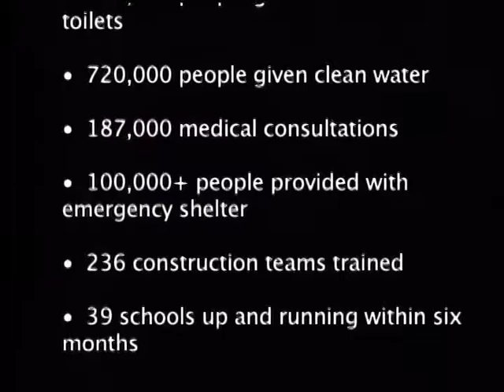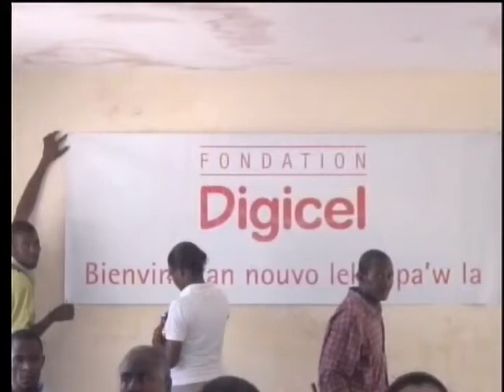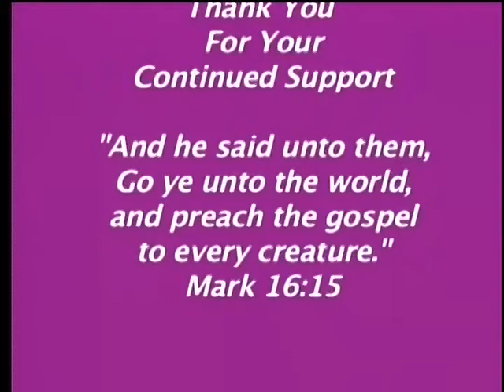COGIC Haiti Earthquake Relief and Reconstruction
Bishop Carlis Moody and the Church of God in Christ Missions Department work to bring relief and reconstruction after a devastating 7.0 earthquake in Port au Prince Haiti.